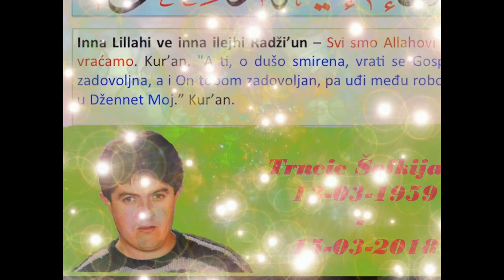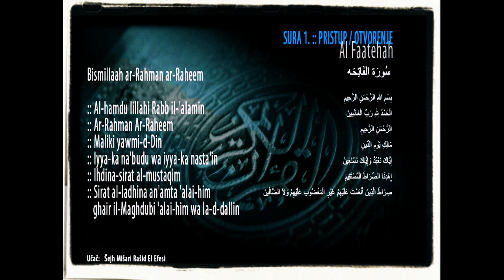Trnčić Ševko 1959-2018 Brodarevo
Inna lillahi we inna ilejhi radži'un - Svi smo Allahovi i Njemu se vraćamo
Zaista mi je bila cast i zadovoljstvo poznavati Te,a jos vise imati  Te za iskrenog prijatelja a uz to i kao svog  šuru.
Neka Ti je veliki Rahmet i da Ti dragi Allah da najljepse Dzenetske blagodeti !